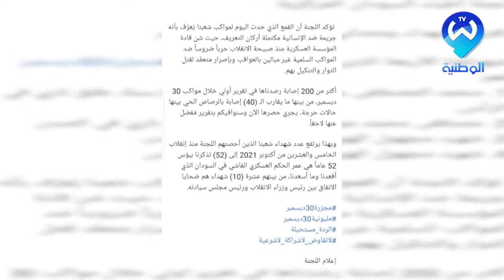السودان قلق أممي من قتـ//ـل متظاهرين